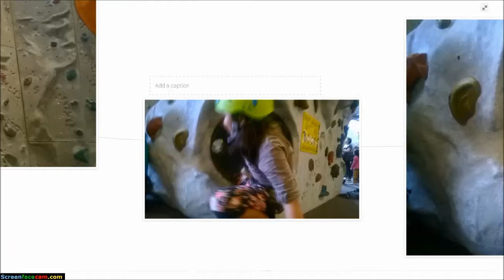wall climbing 2014 10 24